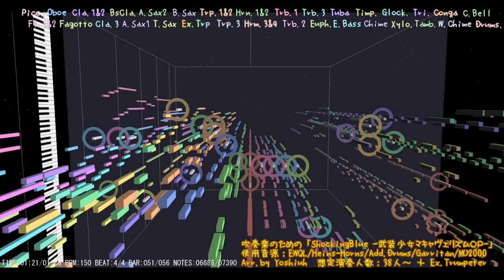【武装少女マキャヴェリズムOP】「ShockingBlue」を吹奏楽にしてみた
どうも、よしうーです。

2017年第5弾の吹奏楽編曲は春アニメ「武装少女マキャヴェリズム」より
OP「ShockingBlue」を吹奏楽にしてみました。

Trumpetが最高にかっこよかったので、原曲通りのラインを
Ex.Trumpetとして実装してみました(なおワイは吹けない)

作曲：園田健太郎
作詞：森由里子

【使用音源】
(全般)EWQLGold
(Sax/Trp/Trb群)Hein-Horns
(Drums)AddictiveDrums
(Euph)Garritan
(E.B/Perc)MU2000(PLG-PC)